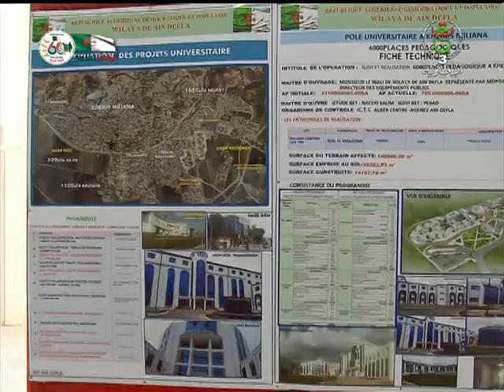نشرة أخبار 16:00| 21 -11-2022